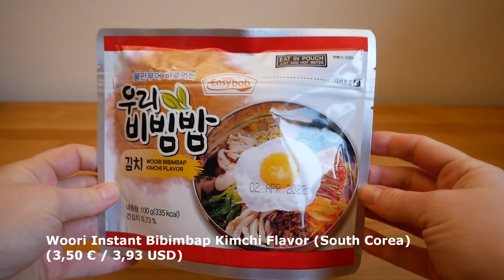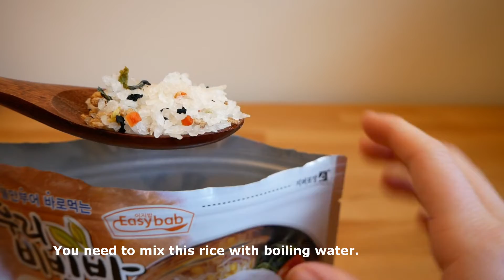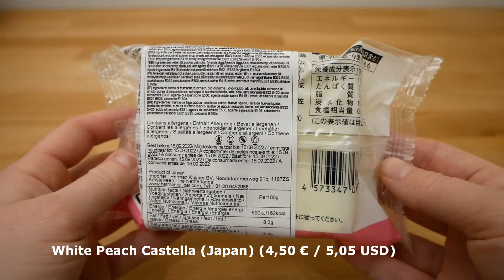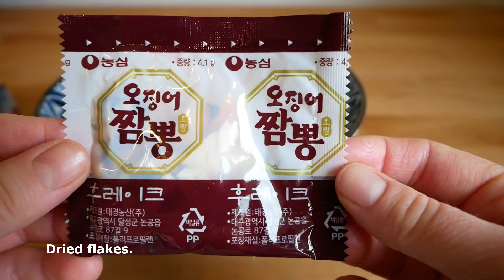🍜 Snacks from South Korea, Japan and China 🥛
Woori Instant Bibimbap Kimchi Flavor (South Korea)
XiCha Canned Mango Pomelo Sago (China)
Castella white peach (Japan)
Instant Jjampong (South Korea)
Milkis (South Korea)
Pocky Strawberry Flavor (Japan)